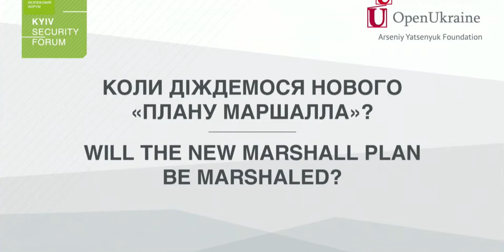Will the new Marshall Plan be marshaled?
Kyiv Security Forum